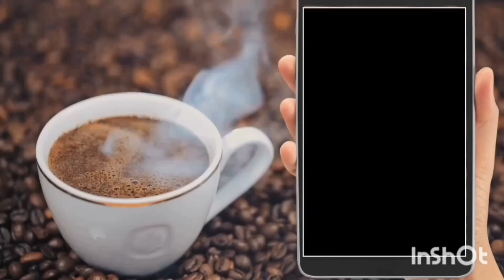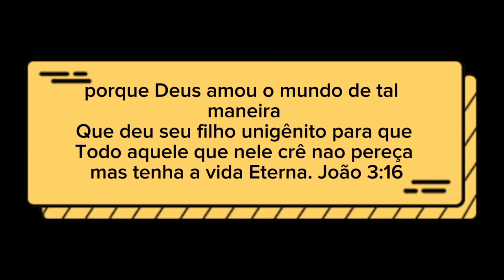o centro do problema! Fé e café.